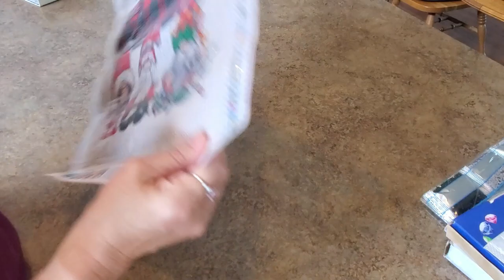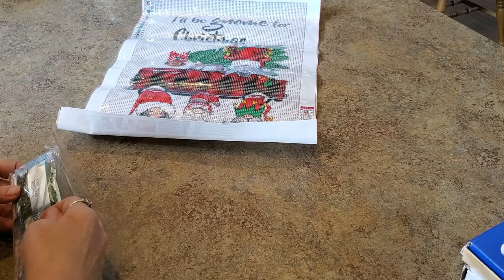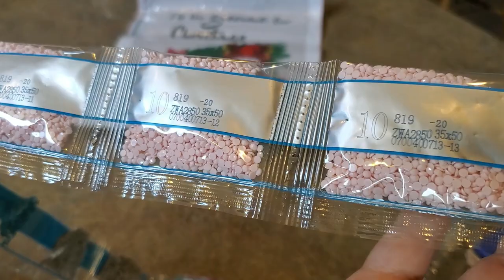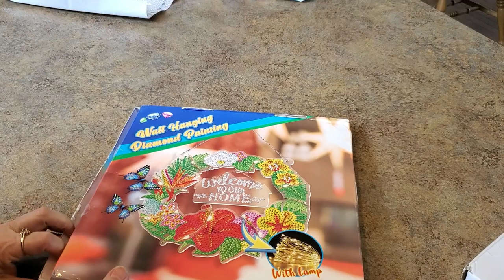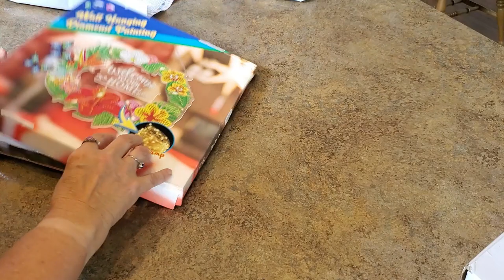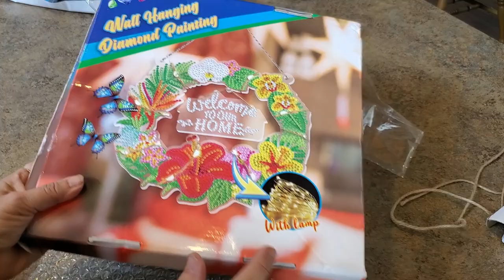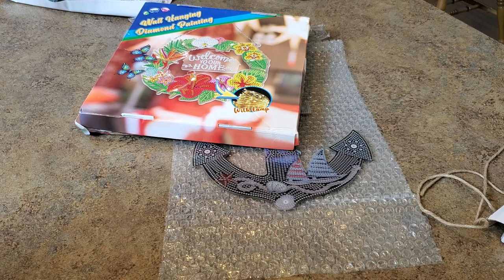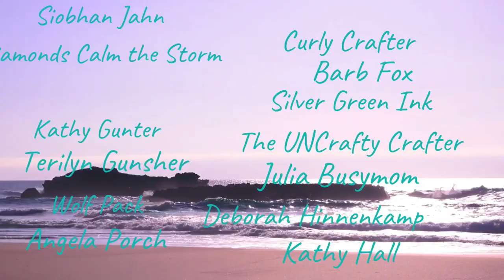FGNORMAL FaLaLa Unboxing Fun off canvas items to show you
Mindy10OFF